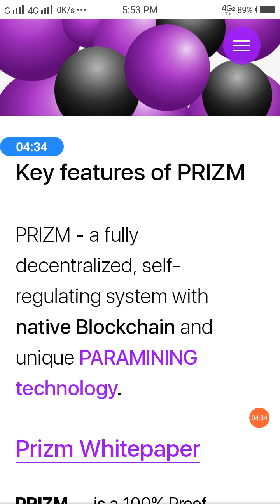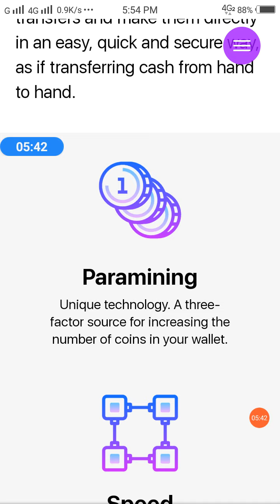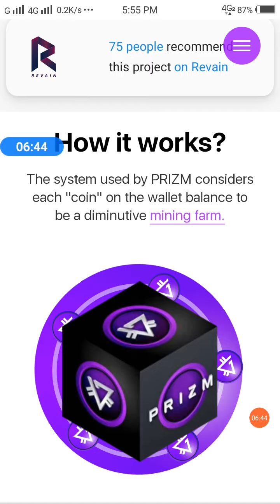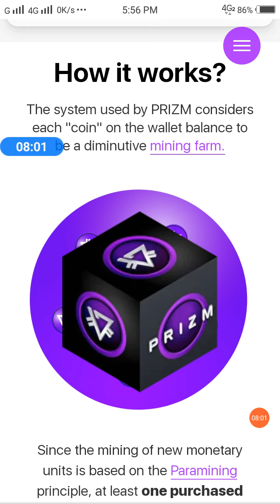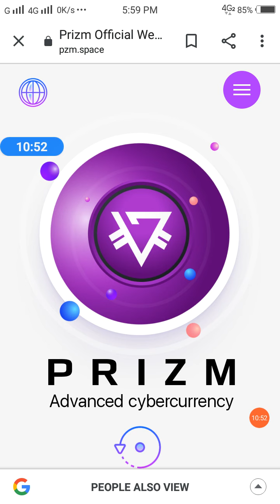PRIZM Coin बेहतरीन कारनामे 9792171658